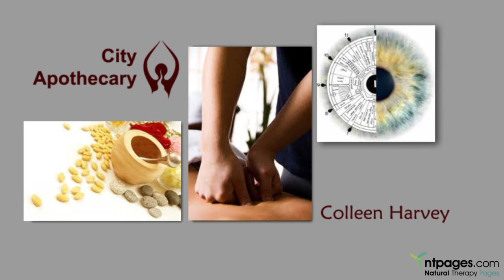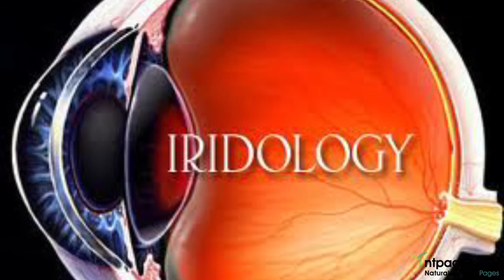Naturopath Colleen Harvey from City Apothecary in Tamarama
Colleen Harvey has created a Health & Yoga studio, a sanctuary in the middle of the CBD. You will know that you have arrived at the place in town for all your health and lifestyle needs. City Apothecary is a health studio offering both Natural Therapies and Yoga.